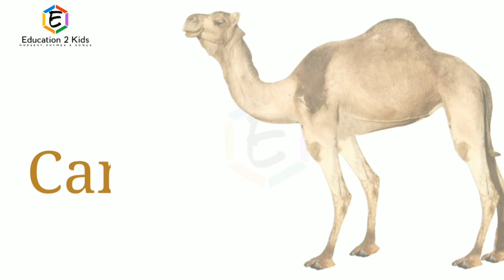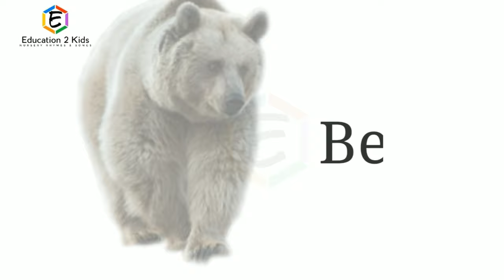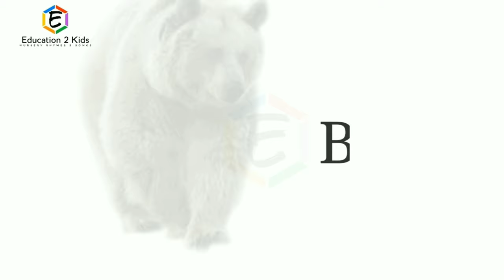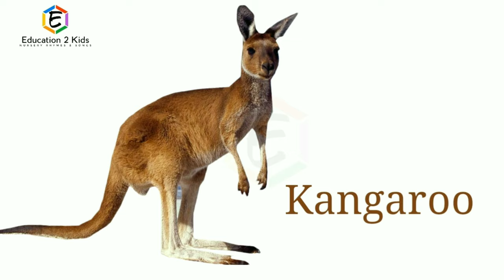Domestic Animals Name and Wild Animals Name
cat, dog, cow, goat, buffalo, donkey, monkey, ox, bear, deer,

Elephant, Tiger, Lion, leopard, Bear, Deer, Giraffe, Hippopotamus, Rhinoceros, Fox, Leopard, Monkey, Chimpanzee, Gorilla, Zebra, Camel, Panda, Cheetah, Kangaroo and many mores.

Fruits Name | Learn Fruits Name in English | Name of Fruits | Fruits list, Fruits Name with Spelling

Fruits Name, fruits name with spelling, fruits name for children, kids, toddlers, fruit, list of fruits

Domestic Animals Name, animals name with pictures, animals name